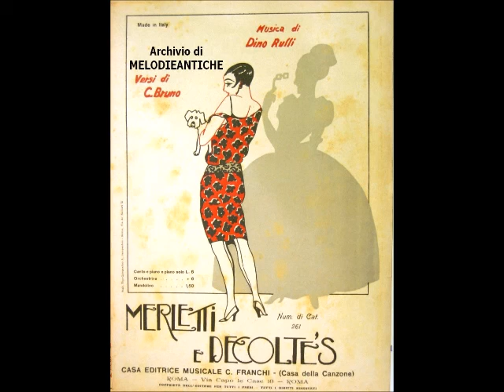Daniele Serra - Merletti e Décolletés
DANIELE  SERRA - MERLETTI  E  DÉCOLLETÉS; canzone java di Dino Rulli - C.Bruno; 1926; Disco Grammofono R 4565.